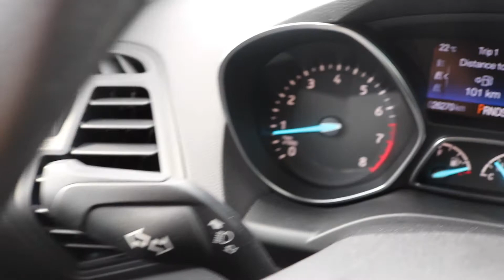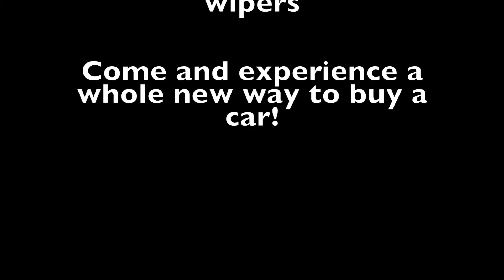2018 Ford Escape SE: SU837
Mazda of Stoney Creek: A whole new way to buy a car! One price, best price! FINANCE: We will provide you with the best finance rates available. No hidden fees! TRADE: We will buy your trade! No obligation trade appraisals on the spot! WARRANTY: Balance of factor warranty is available! CAR PROOF: FREE car proof is available! DESCRIPTION: This 2018 Ford Escape SE is equipped with four-wheel-drive and a 6-speed automatic transmission! This SUV includes features such as remote keyless entry, automatic temperature control, speed control, Bluetooth, steering wheel mounted audio controls, AM/FM radio: SiriusXM, fully automatic headlights, rear window defroster and variably intermittent wipers! Our non- commissioned Mazda experts will give you the information you require and the best price up front. No hidden fees to surprise you just our best price. All cars are certified after a complete inspection by our technicians. We would be happy to provide you with a Safety Inspection report giving you transparent diagnostic on brakes, tires, alignment, measurements and visual reports. FOR MORE INFORMATION OR TO BOOK A TEST DRIVE PLEASE CALL: Mazda of Stoney Creek Proudly Serves: Stoney Creek, Hamilton, Burlington, Oakville, Ancaster, Grimsby, Niagara Region, Kitchener, Waterloo, St. Catharines, Brantford, Welland, George Town, Caledon, Milton, Mississauga, Guelph, Brampton, Toronto, Orangeville, London, GTA.